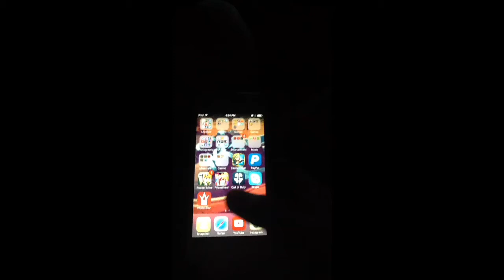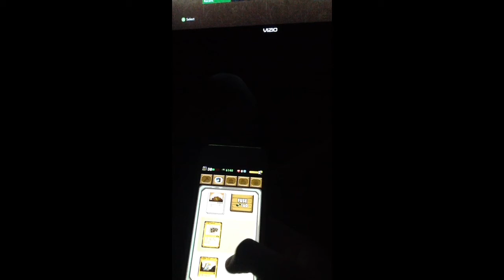Opening the Rainbow Chest in Pocket Mine!